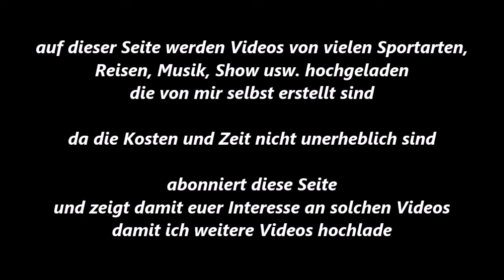Boxen * Gelsenkirchen * P. Walfort * Boxzentrum Münster vs. L. Wagner * BC Münster